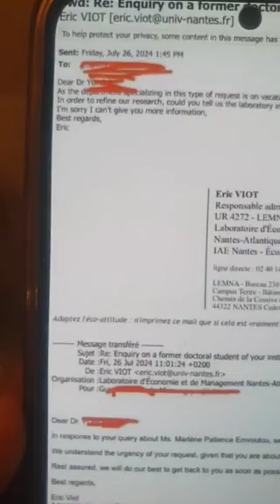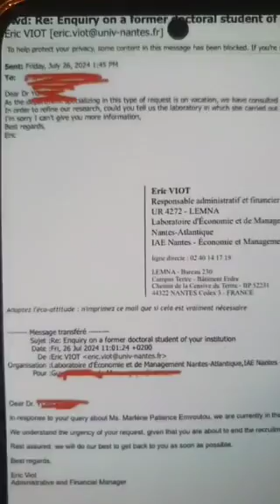Marlene emvoutou encore sur serge anango